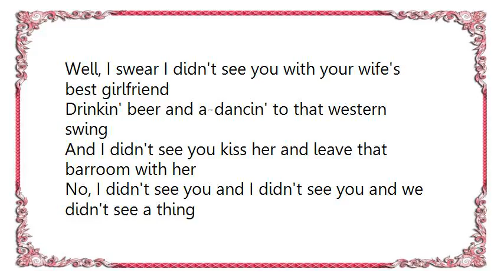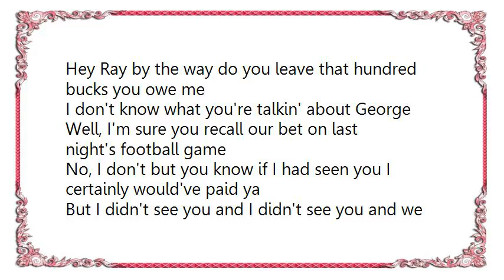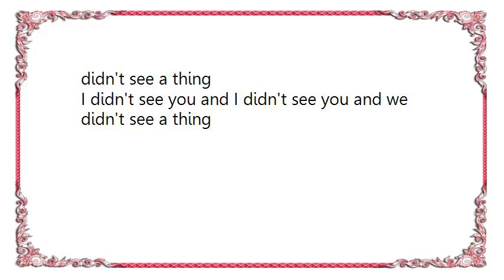Chet Atkins - We Didn't See a Thing Lyrics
[Lyrics Chet Atkins - We Didn't See a Thing]
Well, I swear I didn't see you with your wife's best girlfriend
Drinkin' beer and a-dancin' to that western swing
And I didn't see you kiss her and leave that barroom with her
No, I didn't see you and I didn't see you and we didn't see a thing

George, I know I didn't hear you tell that blonde that you weren't married (no, uh-uh)
I know I didn't see you hidin' your weddin' ring either, did I?
And I know I couldn't have heard you call your wife and tell her that you were working

No, no, uh-uh, I didn't see you and I didn't see you and we didn't see a thing
We've got to stick together to keep our stories straight
Now, don't forget Ray, I was down in Atlanta, sure you were and I was workin' late
Yeah you know it's always good to see you, George, it's good to see you too
But I didn't see you and I didn't see you and we didn't see a thing

Hey Ray by the way do you leave that hundred bucks you owe me
I don't know what you're talkin' about George
Well, I'm sure you recall our bet on last night's football game
No, I don't but you know if I had seen you I certainly would've paid ya

Don't forget I was down in Atlanta and don't you forget I was working late
But you know it's always good to see you, George, it's good to see you too

I didn't see you and I didn't see you and we didn't see a thing